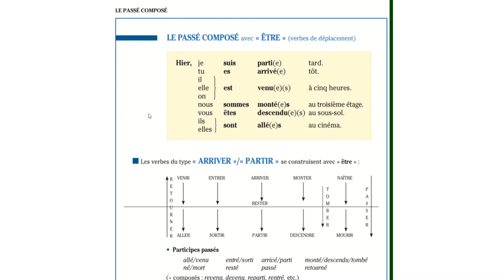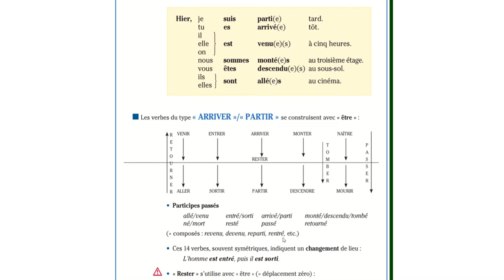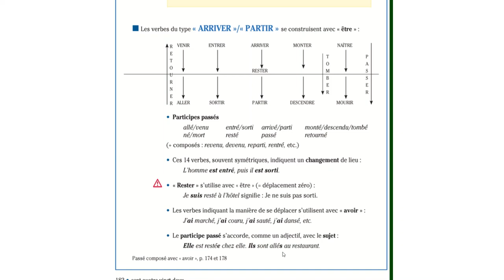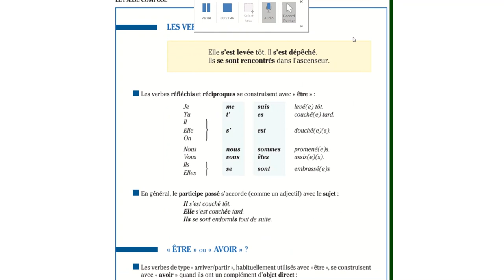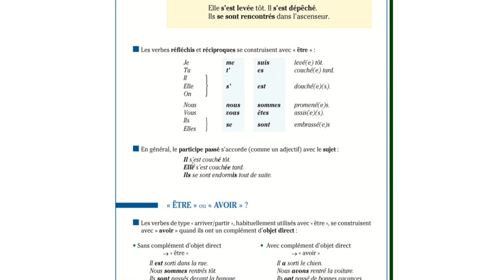40. Le Passé composé ( 2ième partie ) Grammaire progressive du français Intermédiaire 3e édition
Keçmiş zamanda "être" köməkçi feli ilə düzələn fellər.